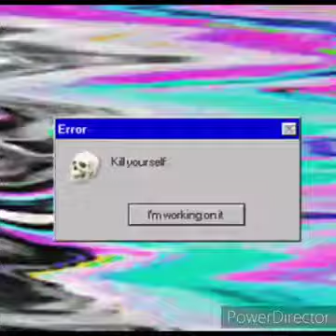Dc 702 - Anxiety (Official Video)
Twitter.com/nextxtar
Facebook.com/nextxtar
Instagram.com/nextxtar